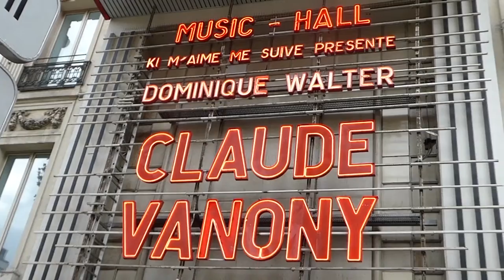Dominique Walter : Les Vosges en public Olympia de Paris 2015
Il y a tout juste 1 an et 1 jour, nous étions à l'Olympia avec Claude Vanony, et après la présentation de ses 2 fils : Lucas et Bruno, je rentre en scène pour chanter "Les Vosges"